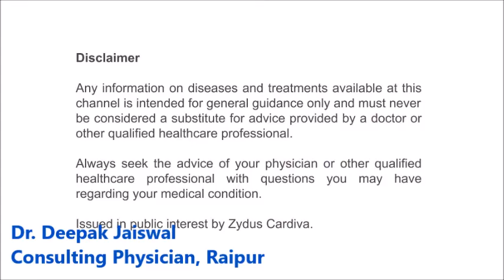VinTalk: Dr. Deepak Jaiswal (Raipur) - Tips for Diabetic Patients During Lockdown